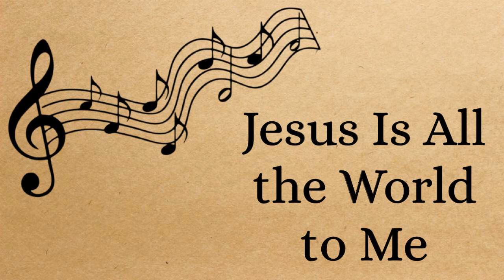Jesus Is All the World to Me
E Bible Fellowship Hymns

Without Him, I would fall

No other one can cheer me so

my friend in trials sore
I go to Him for blessings and
He gives them o'er and o'er

He sends the sunshine and the rain
He sends the harvest's golden grain
Sunshine and rain, harvest of grain

Oh, how could I this friend deny

Following Him, His way is right
He watches o'er me day and night
Following Him, by day and night

I need no better friend
I trust Him now, I'll trust Him when
life's fleeting days shall end

Beautiful life with such a friend
Beautiful life that has no end
Eternal life, eternal joy